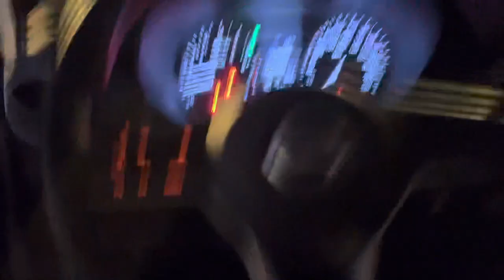نيسان صني ١.٦ أبيض ٢٠٢٠ تصوير في المساء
بلد الصنع : المكسيك
عدد الركاب : ٥
لون المركبة : أبيض
نوع المركبة : نيسان
حجم المكينة : ١.٦
الوزن فارغة : ١١٠٠ كيلو
الممشا : ٣٧٠٠٠ كيلومتر
السرعة القصوى : ٢٢٠ كيلو متر